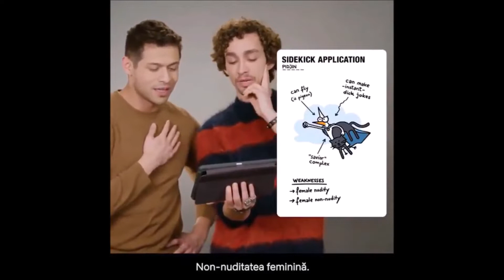ua s1 david castenada robert sheehan